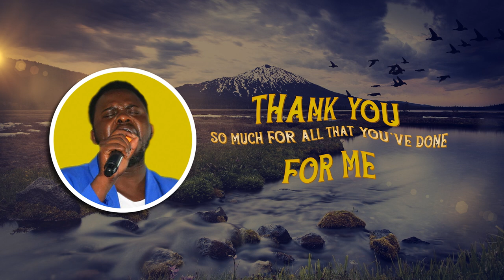Kenny Rush Music - Iyalama Noi Noi (Official Lyric Video) SMS SKIZA 9528791 TO 811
This song is about thanking God for all that He has done for us

Audio: Kenny Rush on the Beat

Kenny Rush Music
Booking Info: